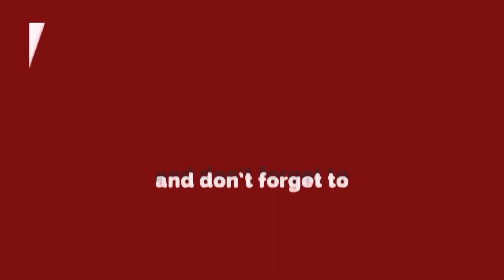कंगना रनौत ने 'जवान' की तारीफ में पढ़ दिए कसीदे | Jawan | Shah Rukh Khan | Kangra Ranavat